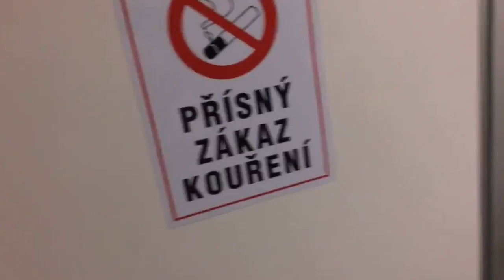Teacha Dee - LB27 Reggae Camp 2018 [ backed by Budapest Riddim Band]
INFO: Artiste Trailer + Stage + Intro + Smoke and Fly

A small clip from Lb27 Reggae Camp 2018 in Cegléd in Hungary.
Teacha Dee backed by the Budapest Riddim Band.